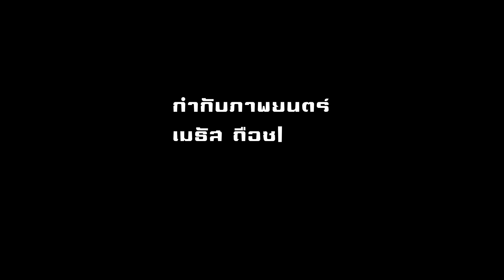3.เรื่อง แต่ ทีมแสงแบน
SangSom Presents

การประกวดคนทำหนังสั้นโฆษณาสุดพีคที่ยูนีคที่สุด!!! "หนังสั้นโฆษณา"

ทีม แสงแบน
แต่ เป็นภาพยนตร์ที่สัมภาษณ์ผู้คนที่มีความสามารถในประเทศไทย พูดถึง สิ่งที่ตนเองทำ และ พูดถึงปัญหาที่พบเจอ! สร้างขึ้นเพื่อให้คนไทยตระหนักถึงสิ่งที่ละเลยไปหรือเพิ่มค่านิยมให้คนไทยรู้จักรักประเทศ รักสิ่งที่คน ไทยสร้างกันมากขึ้น

รว่มกันโหวตรางวัล Popular ตั้งแต่วันนี้!!!
จนถึงวันประกาศรางวัล ที่ สนามจรัญ บุรพรัตน์ ตั้งแต่เวลาหนึ่งทุ่มเป็นต้นไป ในวันที่ 22 พฤศจิกายน 2557

โดยจะนับคะแนนจากการกด Like ใน Youtube
และให้คะแนนในวันงานอีกด้วย!!!